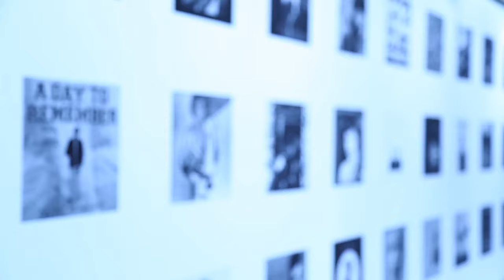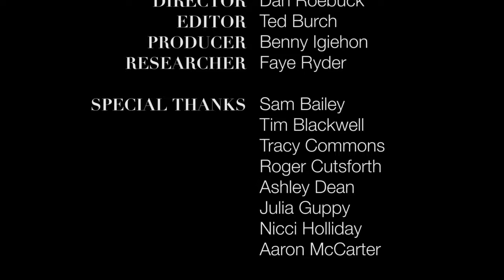ARIAS Highlights Video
These are the highlights and key parts of the ARIAS 2016.

A special thanks to Ashley Dean and his team from Leeds Beckett University for his expertise, time and leading his team to create such a brilliant film.

Many thanks to Leeds Beckett University, The Kaiser Chiefs, Rick Astley, Gregory Porter, Sara Cox and everyone else that took part!

We hope you all had a great night, and if you couldn't make it on the night, we hope you enjoy this!